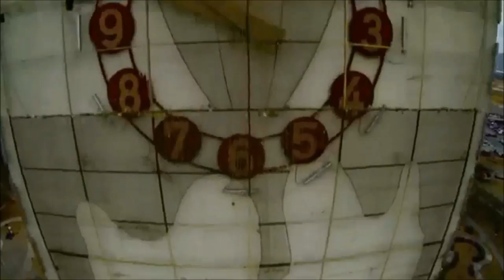Yo soy Venezuela (Alfredo Zerpa) - Johnny Díaz Apitz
Yo soy Venezuela  de Alfredo Zerpa